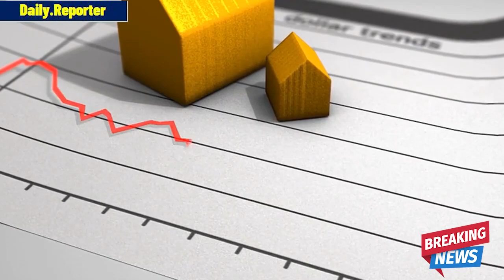US Federal Reserve Warns of Further Rate Hikes Due to Inflation Concerns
The US Federal Reserve has expressed concerns over inflation and has warned of more rate hikes, despite recent signs of slowing inflation in the country. Although inflation data in the past three months showed a reduction in the monthly pace of price increases, officials stressed the need for more evidence of progress before being confident that inflation was on a sustained downward path. St. Louis Fed President James Bullard has suggested a more aggressive hike to rein in inflation, but market experts warn of the risks of rushing the hikes or setting the rate too high, potentially leading to a recession.